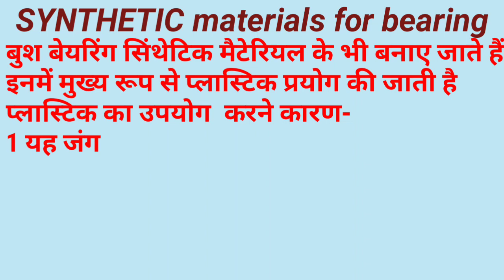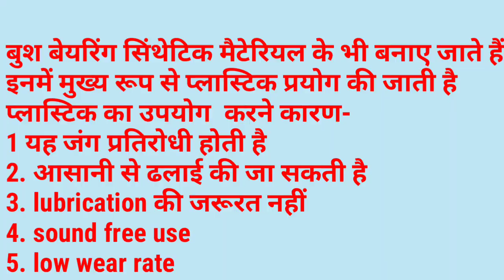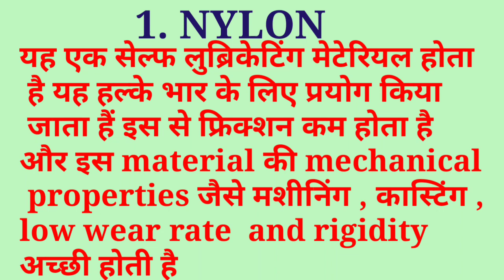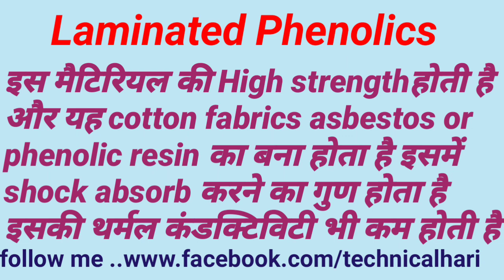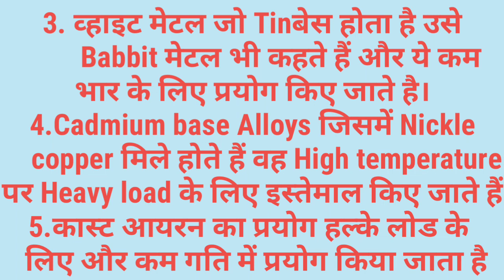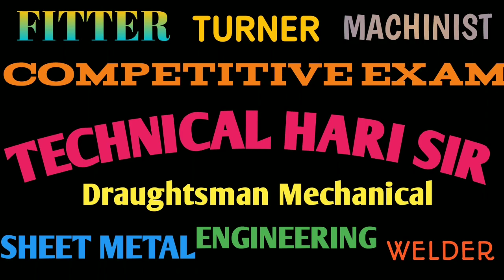SYNTHETIC BEARINGS USES AND Applications The qualities of Nylon and Teflon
in this video u will get knowledge about synthetic materials mainly used for bearings
the main querries solved after watching this video
1. what is synthetic material and its qualities
2. explain nylon synthetic material
3. what is Teflon or PTFE (Poly Tetra Fluro Ethylene)
4. qualities of Teflon synthetic material
5. what is laminated phenolics material
6. qualities of laminated phenolic synthetic materials
7.cobalt base bearing material
8. cast iron bearing material
9. white metal or babbit metal bearing material
10. aluminium alloys bearing material
11. copper alloy bearing material

thankyou